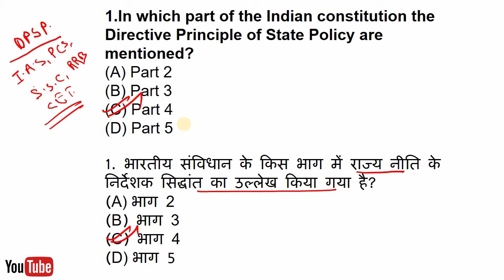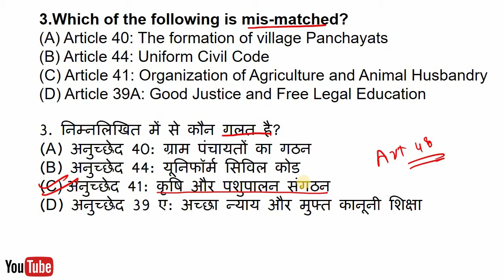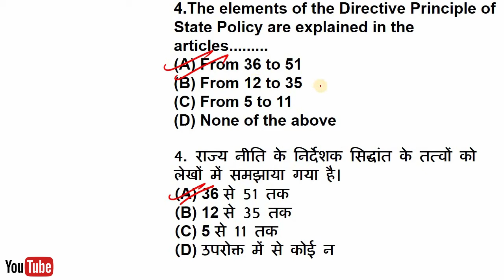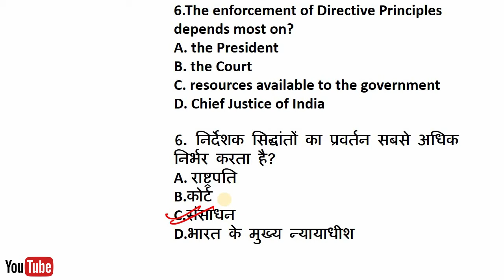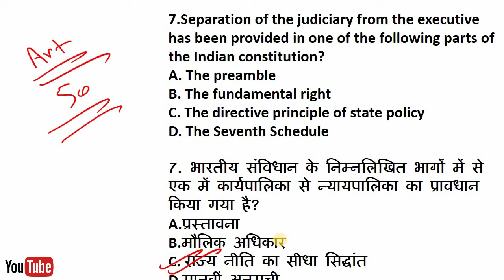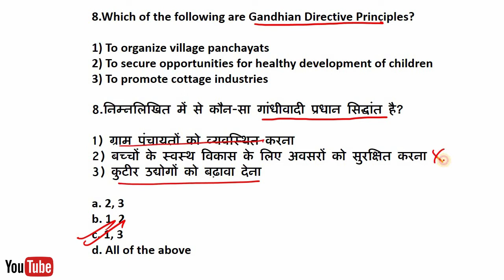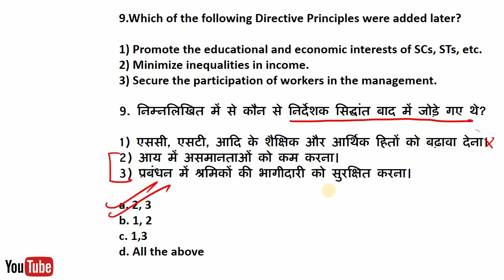राज्य के नीति निदेशक तत्त्व/ DPSP/IMPORTANT MCQ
I have covered FUNDAMENTAL RIGHT MCQ .
  I hope you will learn from my video and be successful.